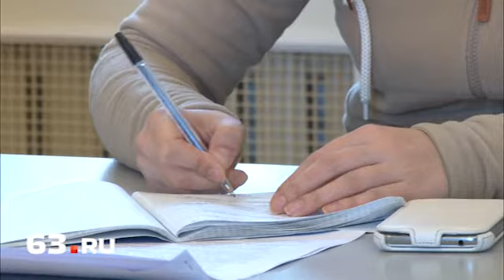Смухлевать на ЕГЭ не получится?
В среду, 5 февраля, состоялась пресс-конференция министра образования и науки Самарской области Владимира Пылева. На встрече рассказали о процедуре сдачи ЕГЭ в 2014 году. По словам министра, серьезных изменений в заданиях в этом году не будет.